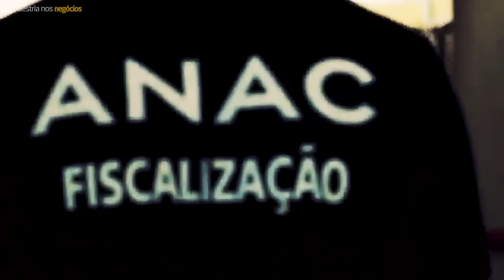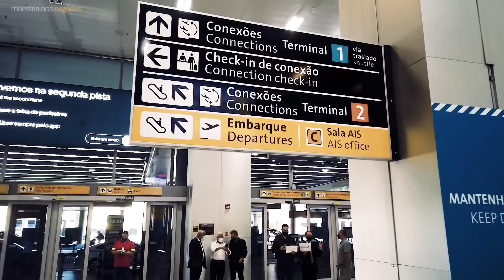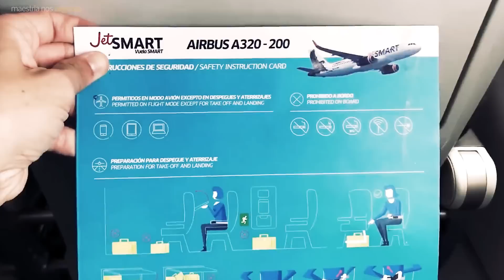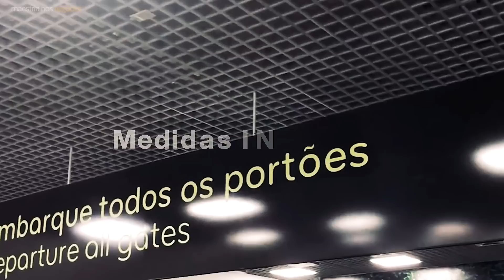Por que nosso setor de aviação é QUEBRADO?!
🔒 A SUPER AULA que está ensinando pessoas comuns a construírem uma NOVA fonte de renda SEGURA

NOTIFICAÇÃO LEGAL: Este vídeo não tem a intenção de difamar ou prejudicar a reputação de instituições, empresas ou indivíduos. As cenas utilizadas são para fins educacionais, jornalísticos, documentais e de entretenimento, seguindo o princípio do uso justo.

00:00 Maestria nos Negócios
00:05 Compartilhar será o seu maior apoio.
00:42 Preços nas alturas
03:50 Em queda livre
07:15 Alto risco